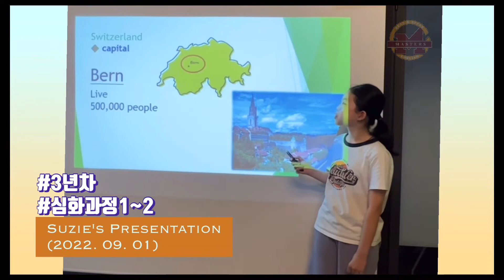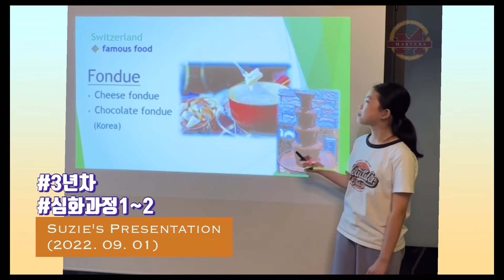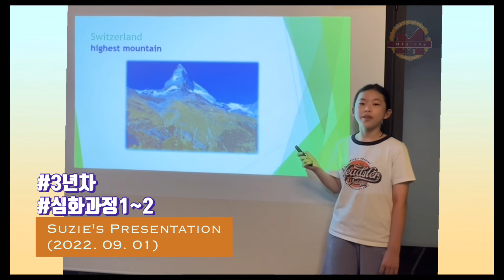[초등5학년 / 3년차 / 캐피타운 심화과정 1~2] My Presentation on Switzerland 🇨🇭 스위스에 대한 영어 발표 / 프레젠테이션 🔹 마스터즈영어